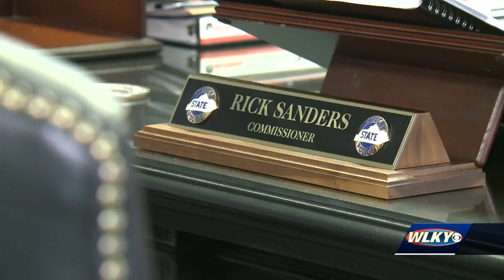Kentucky State Police tout success of Angel Initiative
The Kentucky State Police has helped nearly 140 people struggling with addiction find treatment.